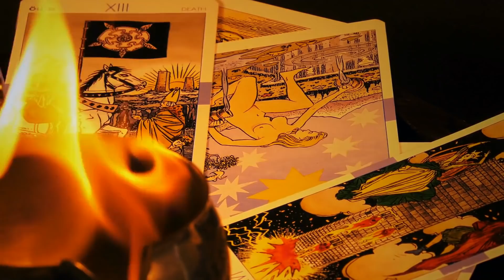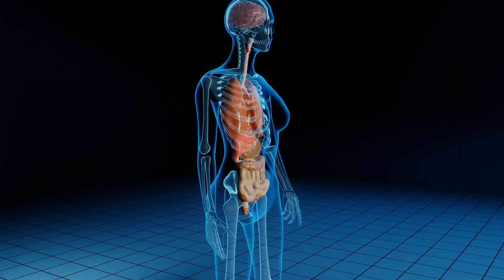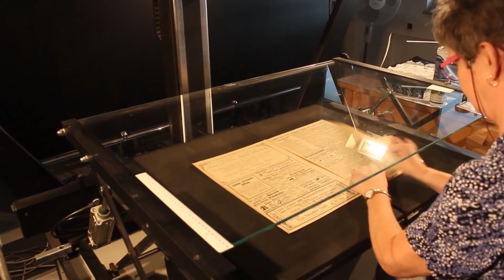Unglaubliche Wunder, die die Wissenschaft nicht erklären kann!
Auch wenn die Wissenschaft inzwischen in vielen Bereichen unseres Lebens Erklärungen für Phänomene hat, gibt es Tag für Tag Unfälle, Ereignisse und Entwicklungen, die sich eben nicht einfach so erklären lassen. Wenn Menschen vom Himmel fallen und überleben, wenn sie viel älter werden, als sie werden dürften oder die Religion sich plötzlich in Form der Wirklichkeit zeigt - all das sind einige Beispiele für Phänomene, für die die Wissenschaft bis heute keine gefestigte Erkenntnis hat. Das verhält sich natürlich ähnlich mit Elementen der paranormalen Erlebnisse. In diesem Video beschäftigen wir uns aber vor allem mit Geschehnissen, die so unglaublich sind, dass man erst einmal ein wenig Schwierigkeiten damit hat, sie für glaubwürdig zu halten.